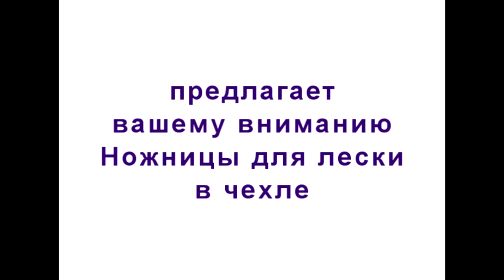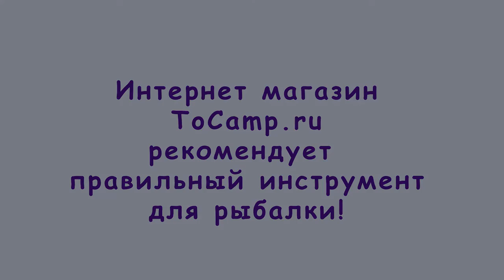Ножницы для рыбалки в чехле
Ножницы для лески в чехле, с пластиковыми ручками, отлично подойдут для обрезки ненужной лески, во время подвязки, обрезке после связывания лески, и прочих действий с леской. Ножницы для лески с пластиковыми ручками прекрасно пружинят и не заедают, прочность и надежность, еще один плюс это отличная сталь, которая прослужит вам при правильном использовании не один сезон.